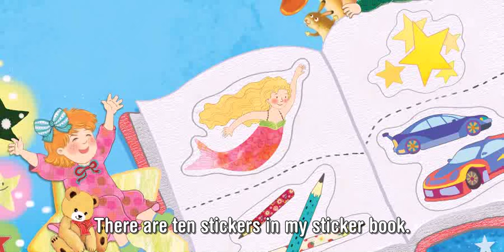Learn English through Stories | Reading Start Level 1 | Unit 2-2 My Fun Stickers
Reading Start is a three-level reading series designed to build the foundation of reading skills for children.
- Accompanied by fascinating visuals and animations, this series equips children with a wide vocabulary while developing reading skills.
- Theme-based stories guide children to use their imagination as they explore various fiction stories and nonfiction articles.
- This series provides opportunities for young learners of English to improve their overall English ability.

영어 읽어주기 프로그램 Reading Start 시리즈
영어를 따라 읽고 낭독하는 방법은 제일 좋은 영어 학습법입니다.
아이들이 원어민이 읽어주는 것을 따라하면서 자연스럽게 강세, 발음, 억양 등을 익히게 됩니다.
아이와 같이 읽는 영어 동화 Reading Start로 시작해보세요.